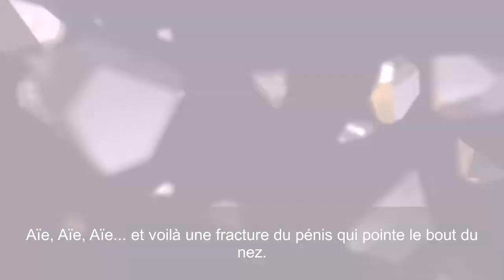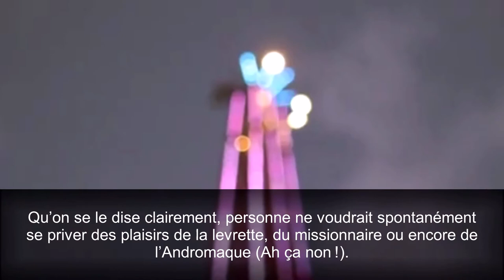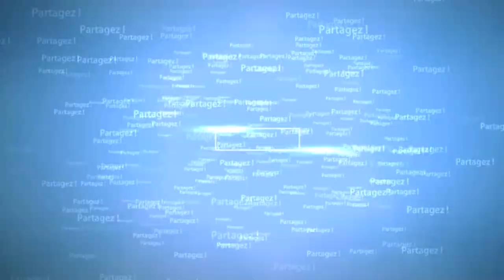POSITIONS SEXUELLES LES PLUS DANGEREUSES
Faire l’amour, c’est plaisant. La plupart d’entre nous adorent l’idée du sexe. Cependant, il peut également mener tout droit à l’hôpital ! Fracture du pénis ou encore gonflement des parties génitales… les accidents qui peuvent survenir lorsqu’on pratique mal certaines positions sexuelles sont nombreux. Dans cette vidéo, découvrez les inconvénients de ces positions sexuelles considérées comme les plus dangereuses. Évidemment, on vous explique également comment éviter d’être victime d’accidents avec ces positions et comment y faire face lorsqu’il survient.

👉 Que faire en cas de fracture du pénis  ? : 5:00